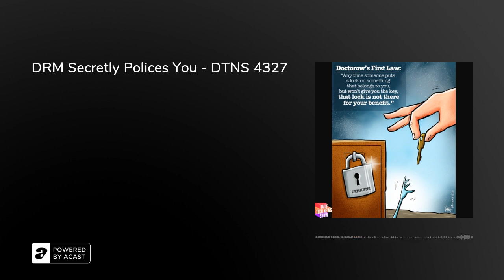DRM Secretly Polices You - DTNS 4327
What’s keeping author, journalist, and activist, Cory Doctorow, from publishing his books on Audible? Plus with both houses of Congress passing the CHIPs Act and an expected approval from President Biden will the US see a renaissance in domestic chip production? And can battery swapping in EVs be a realistic alternative to long recharging times?

Starring Tom Merritt, Sarah Lane, Cory Doctorow, Roger Chang, Joe.